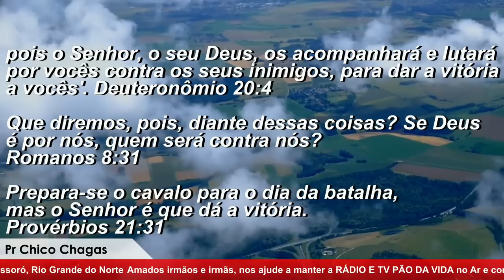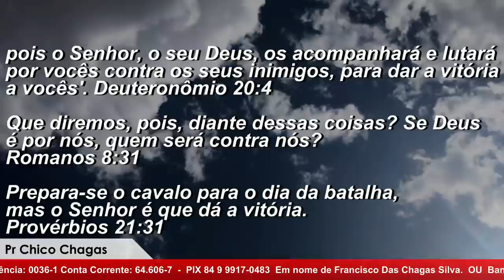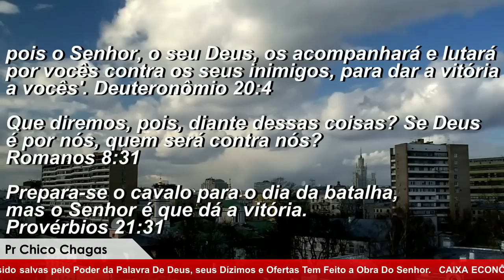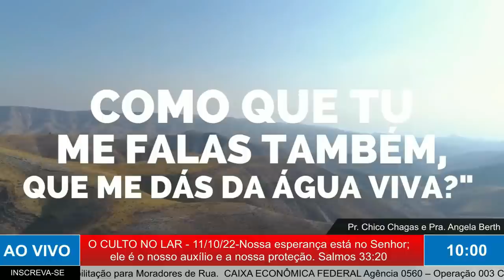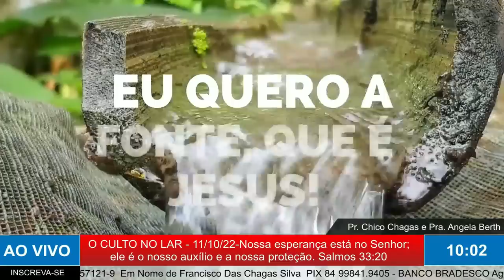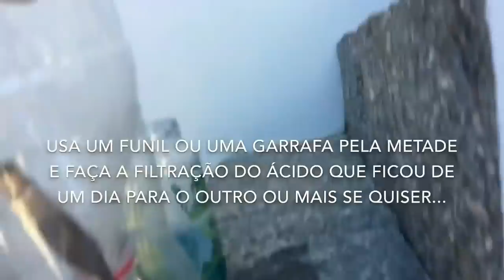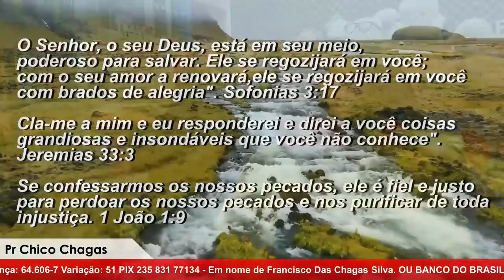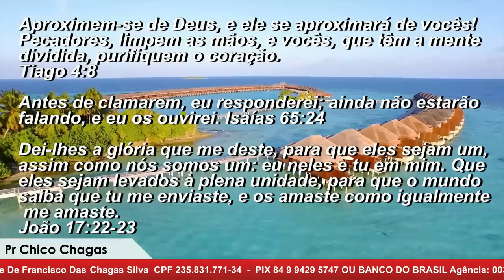MADRUGADA COM DEUS - Mensagens de Deus Para O Seu Coração.